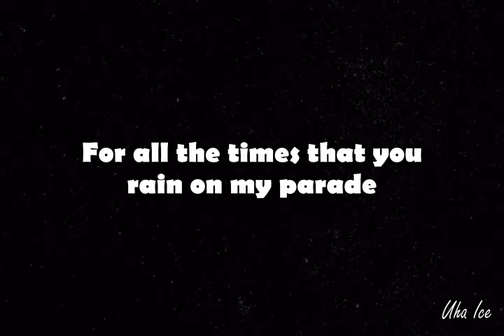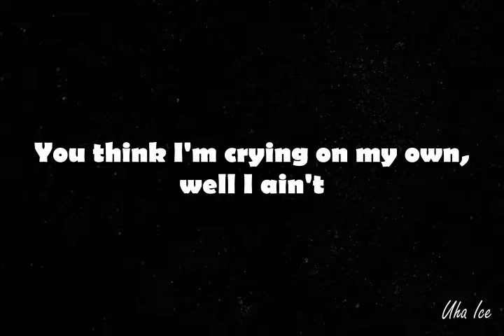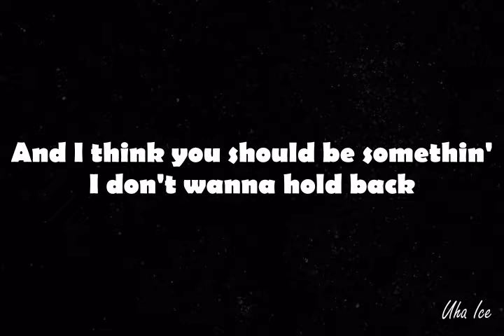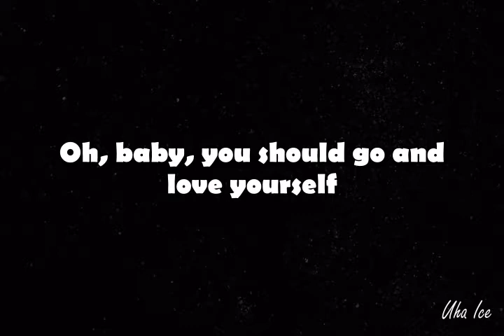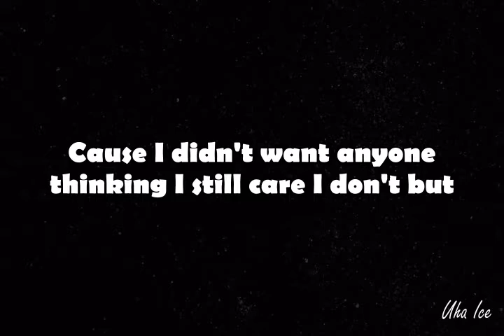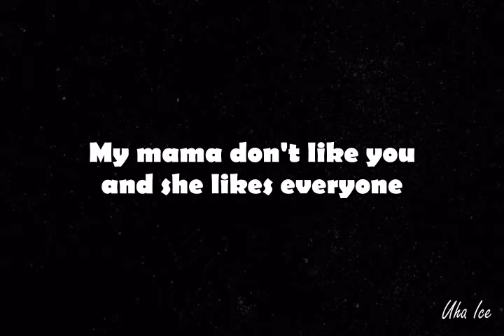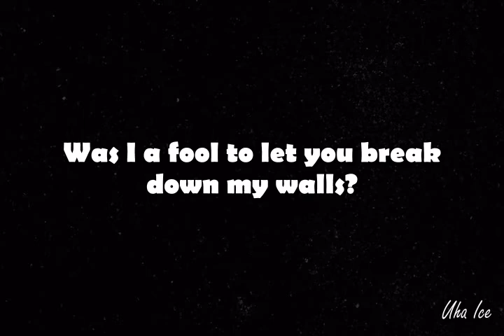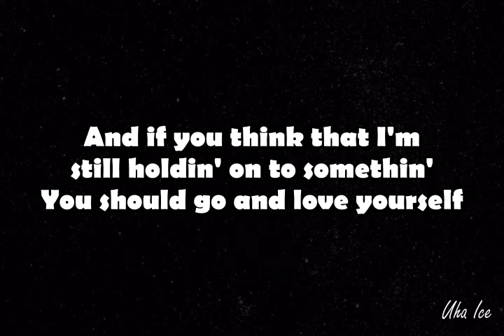Justin Bieber - Love Yourself (Lyrics)